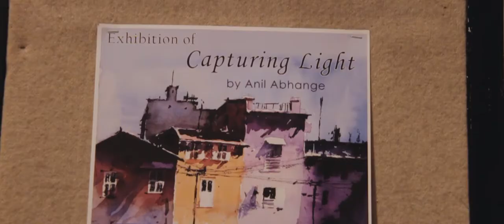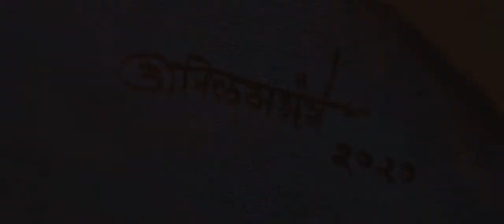Artist Anil Abhange Sir exibiting his painting in Jahangir Art Gallery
The principal of nashik art school.. is exibiting his art in jahangir art gallery mumbai. He is a principal and the well known professional artist.. his series capturing light.. is been exibited now. Here before he has done many more exibitions on series like painter, tamasgir...